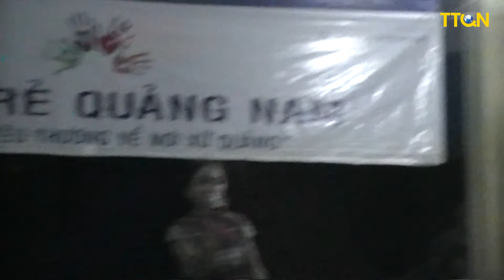Mùa hè yêu thương (Nam Trà My ngày về)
Những người bạn trẻ đến từ Câu lạc bộ Y - Đức trên diễn đàn Tuổi trẻ Quảng Nam một lần nữa đến để cấp thuốc và phát quà vào ngày 18 - 19 tháng 8 năm 2012 tại huyện Nam Trà My - Quảng Nam.

Đêm giao lưu đầy ý nghĩa...